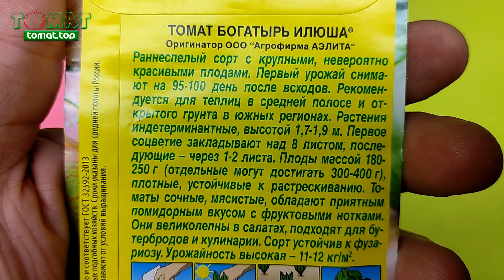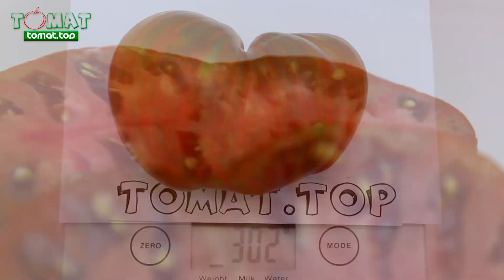Томат Богатырь Илюша. Короткий отзыв о сорте Богатырь Илюша от Аэлиты. Неудачный опыт